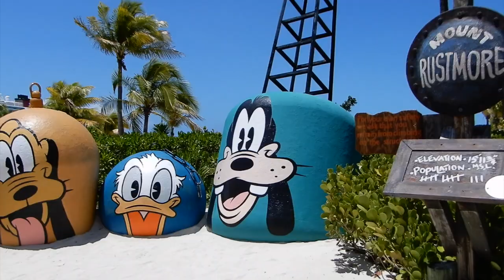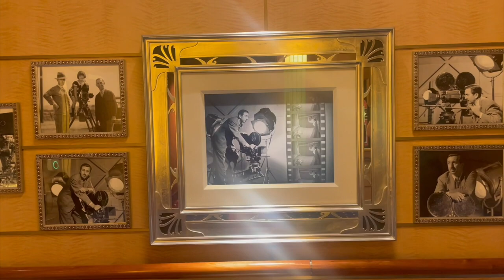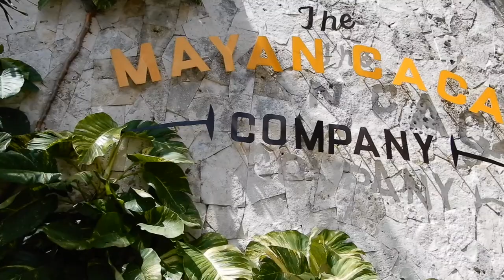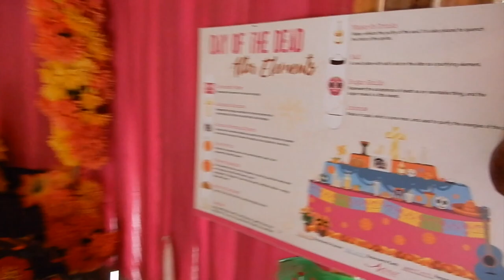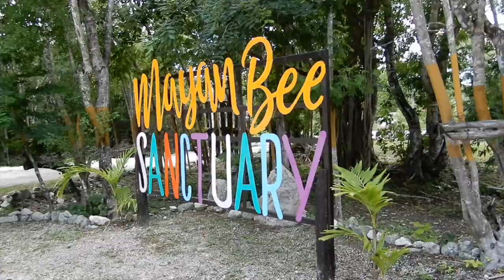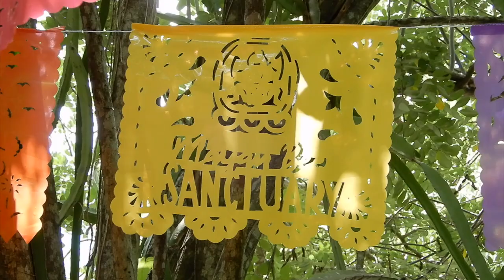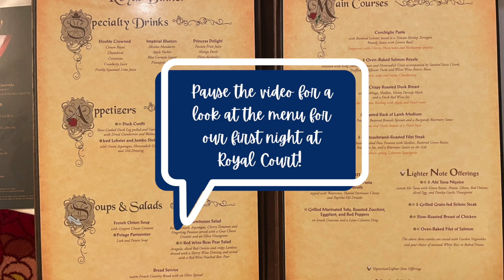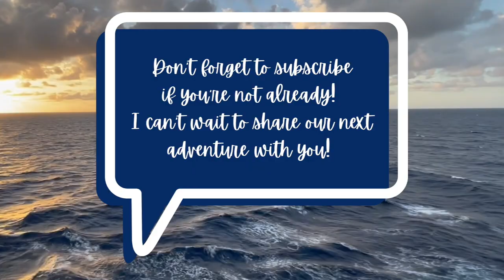CHOCOLATE & BEES & TEQUILA, OH MY! COZUMEL, MEXICO JULY 2022 DISNEY FANTASY CRUISE VLOGS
Welcome back to another day aboard the Disney Fantasy! Today, we explore Cozumel, Mexico! On the Best of Cozumel excursion, we got to tour the Mayan Cacao Company, the Mayan Bee Sanctuary, and Barriecito. I absolutely fell in love with Cozumel and cannot wait to go back! I hope you’ll come back next week for our day in George Town, Grand Cayman!

Want to go on a magical vacation like this one? You're in luck- I am a travel planner and I specialize in Disney vacations! In addition to Disney, I can help you plan vacations anywhere in the world! Let's get you on your next adventure!

My channel is focused on bringing you quality content geared toward adults- but my goal is definitely to make sure that every video I post is family friendly and fun for all ages!

Music used in this video:
-Summer in Colombia- Carmen Maria and Edu Espinal